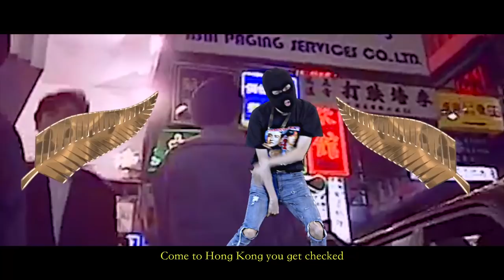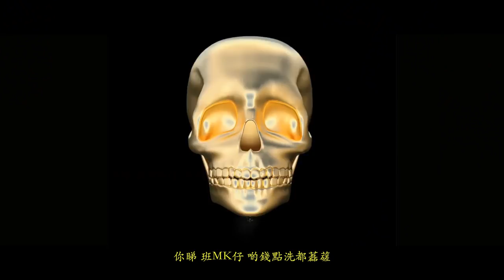CHOW SANG SANG 周生生 (Official Music Video) - Dough-Boy, Geniuz F, Tommy Grooves, Seanie P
CHOW SANG SANG 周生生 (Official Music Video)

Look out for 老佛爺!

Director: Dough-Boy
Music Producers: Dough-Boy, Geniuz F
Cinematographer: CT.Ho
Animator: Ruby Gloom